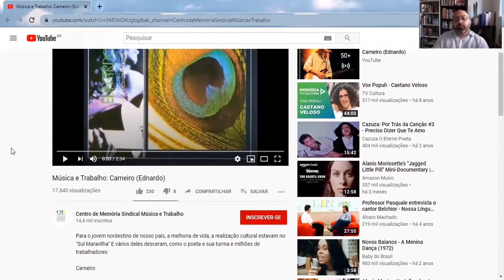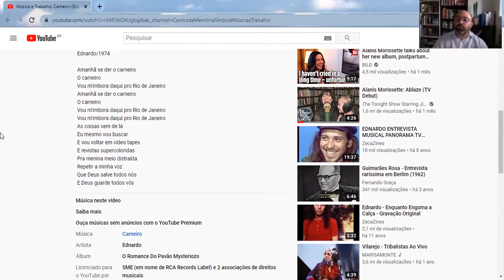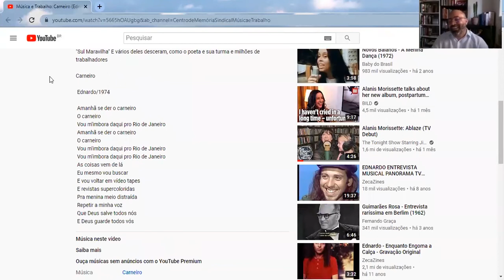1 curadorx, 1 hora: Bitu Cassundé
Bitu Cassundé nasceu em Várzea Alegre, Ceará, Brasil, em 1974. Vive em Fortaleza. Foi curador do Museu de Arte Contemporânea do Ceará de 2013 a 2020 e coordenou o Laboratório de Artes Visuais do Porto Iracema da Artes de 2013 a 2018. Dirigiu o Museu Murillo La Greca (Recife, 2009 a 2011). Suas últimas pesquisas se dedicam a investigar as relações de trânsitos entre as Regiões Norte/Nordeste do Brasil, com ênfase nos ciclos econômicos, fluxos migratórios  e as conexões entre vida, desejo e arte. Questões relacionadas à subjetividade, confissão, intimidade, biografia, também integram suas pesquisas.

[Bitu Cassundé was born in Várzea Alegre, Ceará, Brazil, in 1974. He lives in Fortaleza, Ceará. He was curator of the Contemporary Art Museum of Ceará from 2013 and 2020 and also coordinate the Laboratório de Artes Visuais do Porto Iracema das Artes from 2013 and 2018. He directed the Museum Murillo La Greca (Recife, 2009 to 2011). His last topics of interest are related with the transit between the regions North/Northeast of Brazil with an emphasis in the economic cycles, migratory transit and connections between life, desire and art. Issues related to subjectiveness, confession, intimacy and biography are also part of his research]

///imagem selecionada|selected image: canção "Carneiro" (song "Carneiro"/"Lamb"), Augusto Pontes e (and) Ednardo, 1974///

[entrevista realizada em 19 de setembro |interview recorded on september 19th]